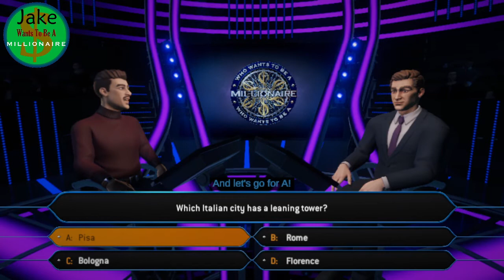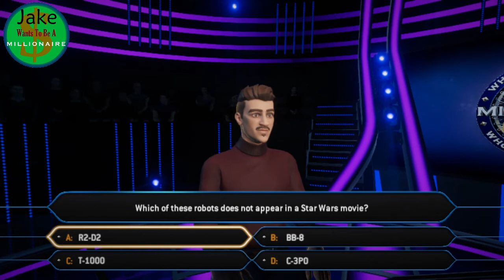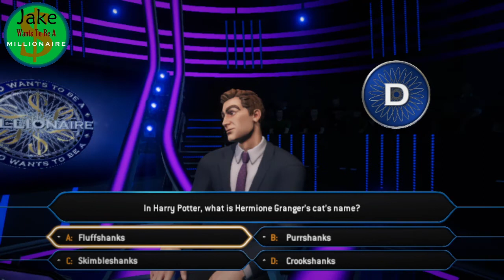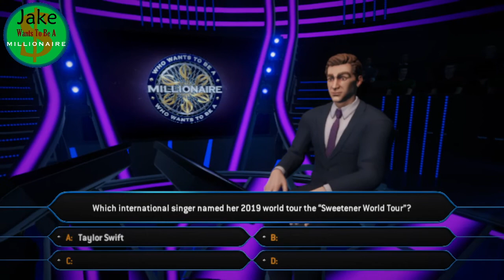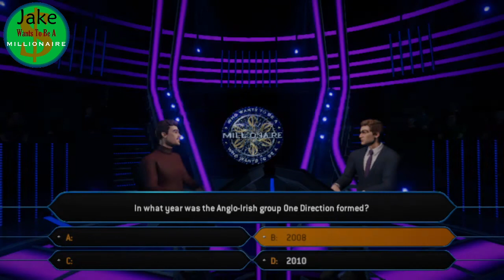Jake Wants To Be A Millionaire Episode 422